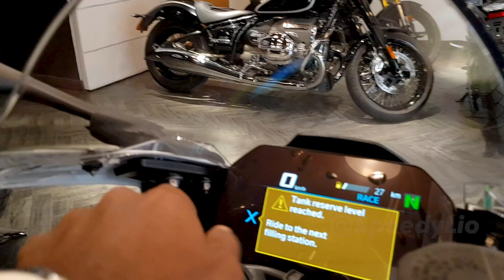BMW M1000RR Exhaust Sound *Loud Akrapovic Exhaust System* [FLAME SPITTER] 🔥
BMW M1000RR with Akrapovic Exhaust Sound!

BMW M 1000 RR is a super bike available at a starting price of Rs. 42,00,000 in India. It is available in 2 variants and 2 colours with top variant price starting from Rs. 45,00,000. The BMW M 1000 RR is powered by 999cc BS6 engine which develops a power of 209.19 bhp and a torque of 113 Nm. With both front and rear disc brakes, BMW M 1000 RR comes up with anti-locking braking system. This M 1000 RR bike weighs 192 kg and has a fuel tank capacity of 16.5 liters.

The new BMW M 1000 RR is the first M model from the Bavarian brand to enter the Indian market. The motorcycle will be sold in two variants – Standard and Competition – with the latter benefiting from added features such as M GPS-lap trigger, Passenger Kit, Pillion Seat Cover, Carbon Pack (M Carbon Front and Rear Mudguard, M Carbon Upper Fairing Side Panel, M Carbon Tank Cover, M Carbon Chain Guard, M Carbon Sprocket Cover) and M Billet Pack (M Engine Protectors, M Brake Lever Folding, M Brake Lever Guard, M Clutch Lever Folding, M Rider Footrest System).

The M 1000 RR will be imported as a completely built unit (CBU). The motorcycle is available in Light White, Racing Blue Metallic, and Racing Red colours. Styling cues on the M 1000 RR include aerodynamic improvements in the form of clear-coat carbon M winglets and a high windscreen. The motorcycle also benefits from a revised chassis design, high performance M brakes, M carbon wheels, a 6.5-inch TFT display and OBD interface, a lightweight M battery, USB charging socket in the rear, powerful integrated LED light units, and heated grips.

Mechanical specifications include a 999cc, water-cooled, inline four-cylinder engine with the BMW ShiftCam technology. Linked to a six-speed gearbox, the motor is tuned to produce 209bhp (156kW) of power at 14,500rpm and 113Nm of peak torque at 11,000rpm. The engine features revised components along with an increased compression and a lightweight titanium exhaust system. The 0-100kmph acceleration takes 3.1 seconds while the top speed has been rated at 306kmph.

Four riding modes (Rain, Road, Dynamic, and Race) are available as standard while Riding Modes Pro (Race Pro 1-3) come as optional extras. The Riding Modes Pro offer access to setting such as Engine (throttle), Engine Brake, Traction Control, Wheelie-Control, ABS, ABS Pro, Launch Control, and pit-lane limiter. The company will also offer a range of optional equipment and accessories for the M 1000 RR.

The Akrapovič Racing system is designed for riders who demand maximum performance. Racing system is lighter if compared to stock exhaust system and features exceptional production quality, hi-tech materials and of course increased engine performance combined with pure racing sound output. The unique shape of the muffler, with its embossed imprint that run all the way along the exhaust and blend in seamlessly with the hand-crafted carbon fibre endcap, takes design to new levels.

For perfect performance, throttle response and durability, ECU remapping is recommended.

On the product image, the system is shown together with optional carbon heat shield P-HSB10E3. Carbon fibre muffler bracket (needed for mounting if passenger footrests are removed) is already included within the system.

The product is developed and tested on EU vehicle specification. Non-EU fitment and performance may vary by marketplace and different vehicle specification.

This product can be fitted on 2020 BMW M 1000 RR model.